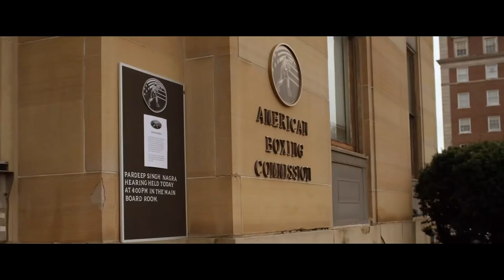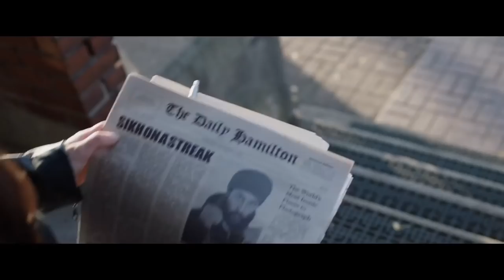TIGER Official Trailer (2018) Mickey Rourke, Janel Parrish Drama Movie HD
A practicing Sikh is banned by the boxing commission for refusing to back down from his religious beliefs. Through racial profiling and stereotypical threats, he does what any strong American would do, fight back.